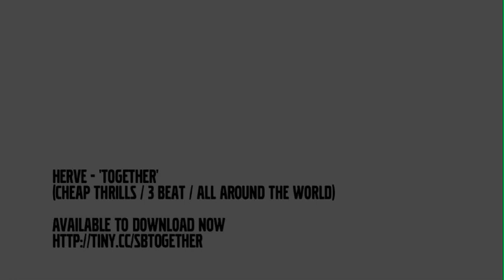Volvo Snowbombing 2011 - Official Video Snapshot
The official video snapshot of Volvo Snowbombing 2011.